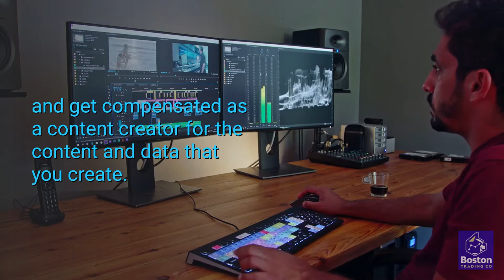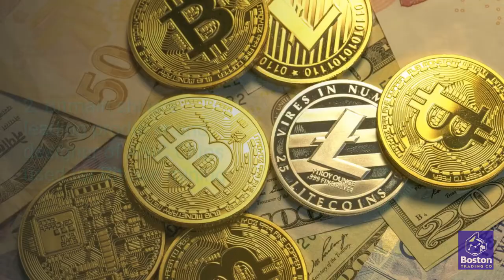How to get free crypto #02, TRON, TRX